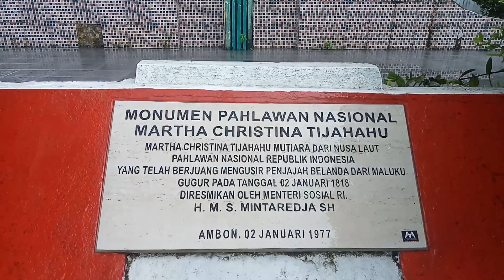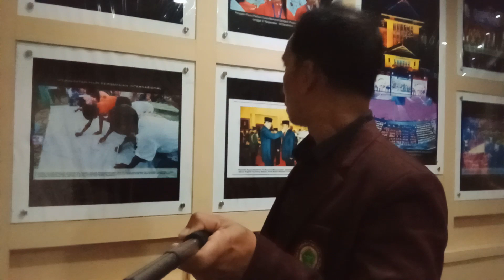Berkunjung ke Monumen C.Martha Tiyahahu & Monumen Gong Perdamaian Dunia di Ambon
Kesempatan mengunjungi Kota Ambon, jalan jalan disekitar Kota, melihat Taman Christina Martha Tiahahu, Monumen Gong Perdamaian, Alun-Alun Kota Ambon dan Taman Pattimura Ambon. Sangat berkesan berkunjung ke Kota Ambon.